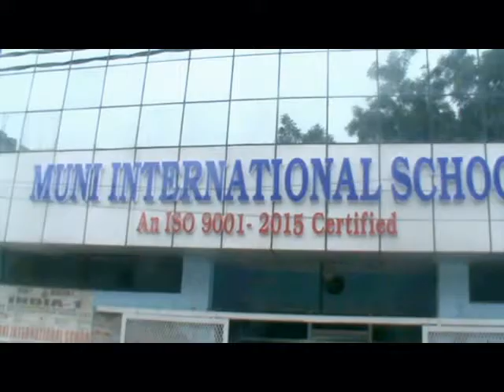Japanese Student Rohan Yasuda spent his summer vacation in Muni International School